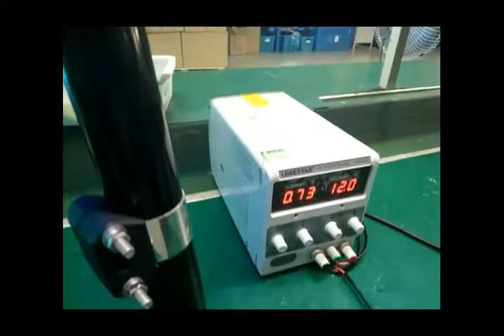motocycle light ME800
motocycle  light